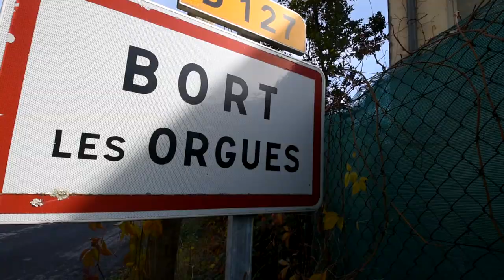CORRÈZE LE PLUS BEAU SPOT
RANDONNÉE EN CORRÈZE, EN PASSANT PAR UN DES PLUS BEAU COIN DU DÉPARTEMENT le belvédère de gratte-bruyère. On suit ici une partie de l'itinérêve, un sentier de plus de 100 km qui traverse de magnifiques endroits!